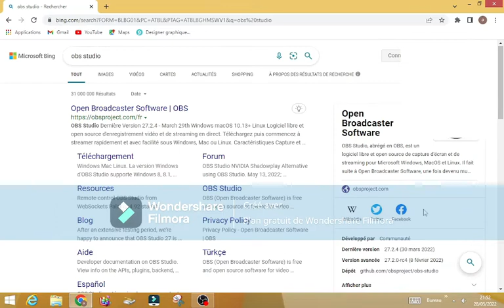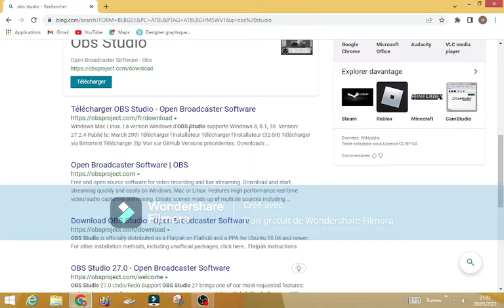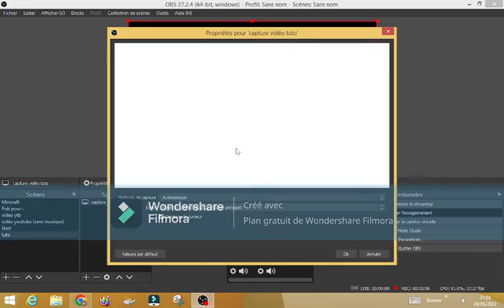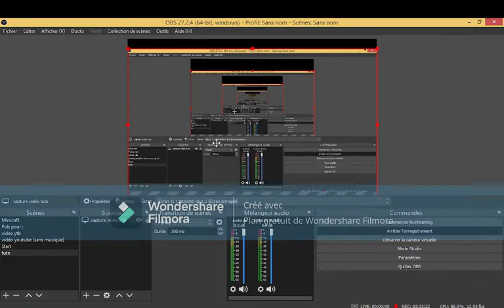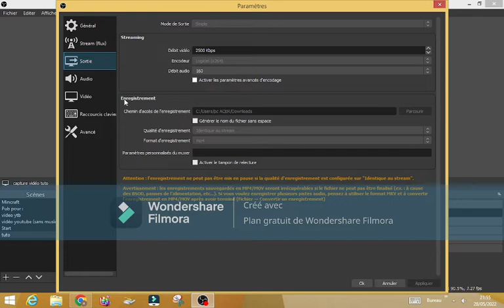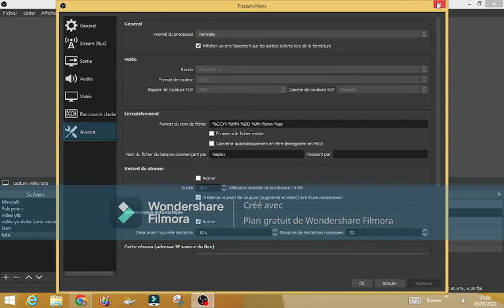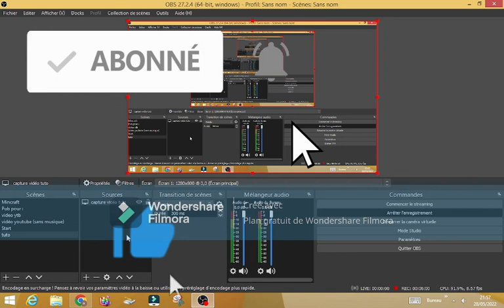[TUTO] COMMENT TÉLÉCHARGER OBS SUR PC WINDOWS (7/8/8.1/10)